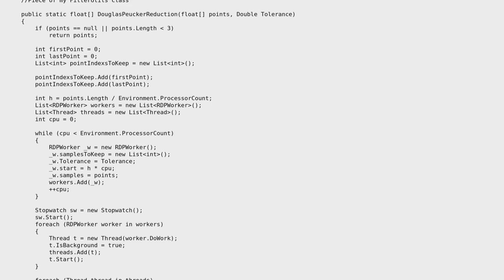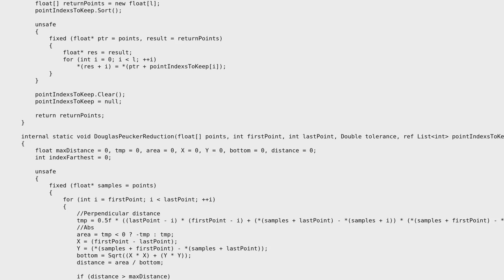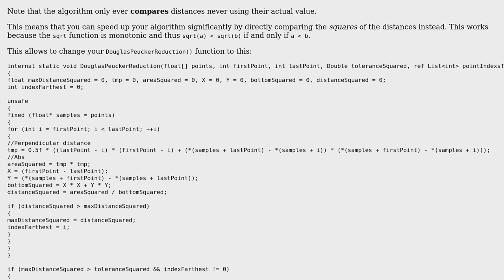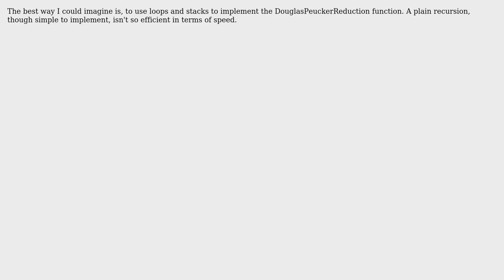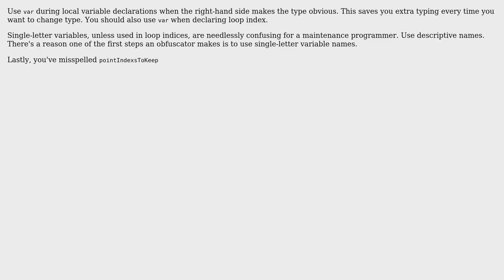Code Review: Ramer-Douglas-Peucker algorithm (5 Solutions!!)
Code Review: Ramer-Douglas-Peucker algorithm

With thanks & praise to God, and with thanks to the many people who have made this project possible! | Content (except music & images) licensed under CC BY-SA | Music | Images & others | With thanks to user Toby Speight user theswiftlearner user Ryan Liu user Roman Reiner user Nick Udell user Guan Yuan user D4l3k and the Stack Exchange Network Trademarks are property of their respective owners. You are responsible for your own actions.